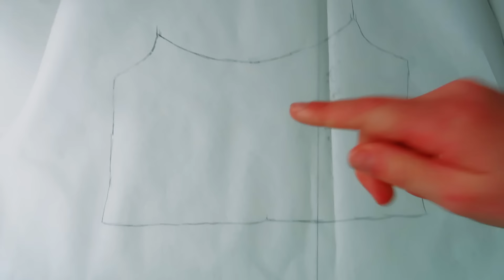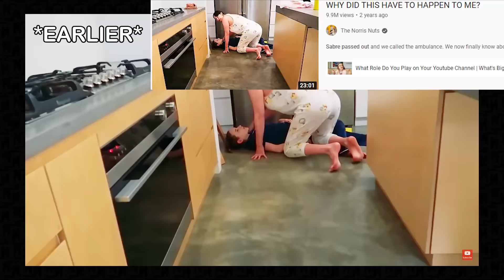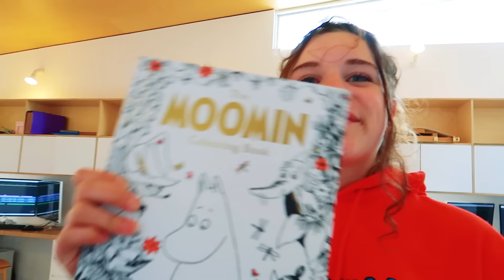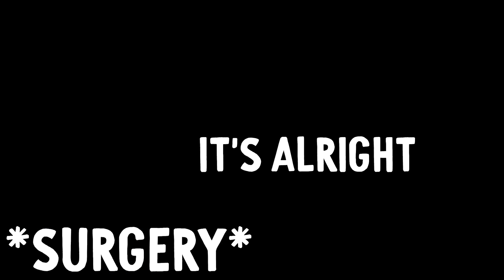SHE WAS RUSHED TO HOSPITAL...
In this video we see Naz go to hospital for an accident she had sewing making a present for Sabre...